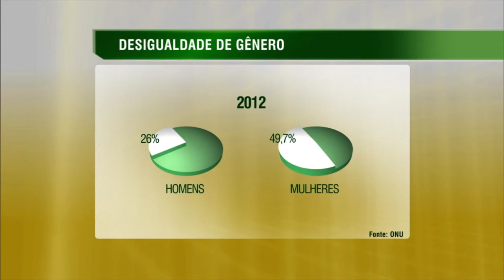Ministros do BRICS debatem em Brasília políticas para redução das desigualdades de gênero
NBR NOTÍCIAS - 11.02.15: Representantes do BRICS, grupo formado por Brasil, Rússia, Índia, China e África do Sul, se reúnem em Brasília até sexta-feira para discutir a cooperação em áreas sociais. Nesta quarta-feira (11), foram debatidas políticas para redução das desigualdades entre homens e mulheres.